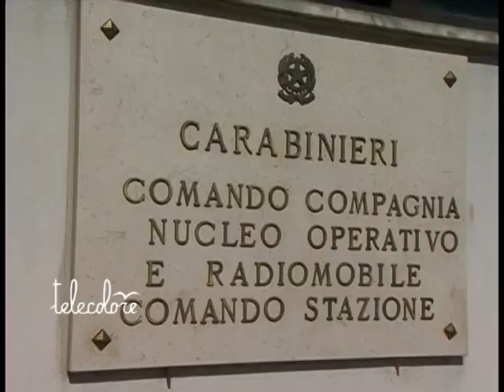TG 240212 Lotta alla criminalità economica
Continua la lotta alla criminalità economica. La Dia di Salerno ha sequestrato a due fratelli di Montecorvino Rovella beni per un milione e mezzo di euro.